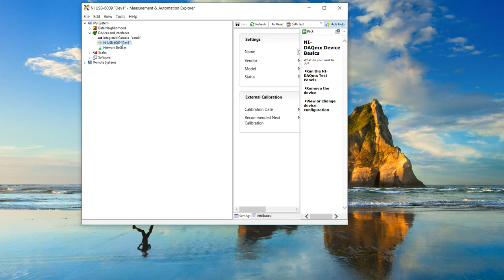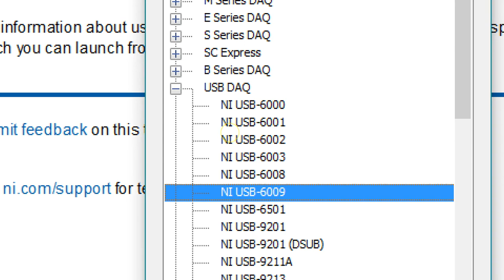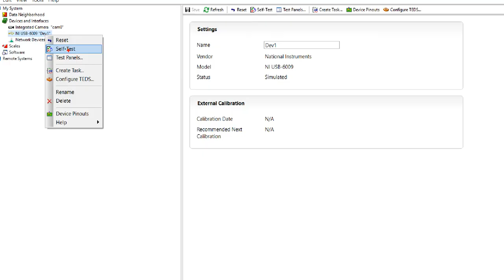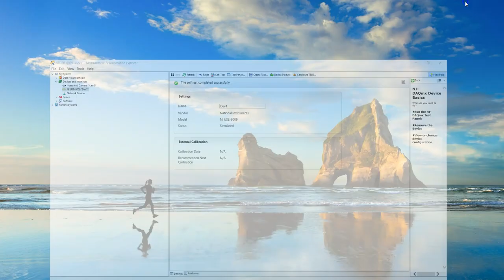Gokart-Video_1-Create A Simulated USB 6009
This short video demonstrates how to create a simulated NI-DAQ USB 6009 device using the National Instruments' NI MAX (Measurement & Automation Explorer)